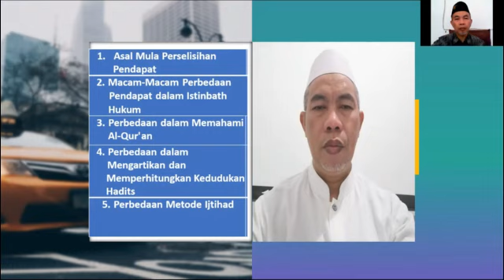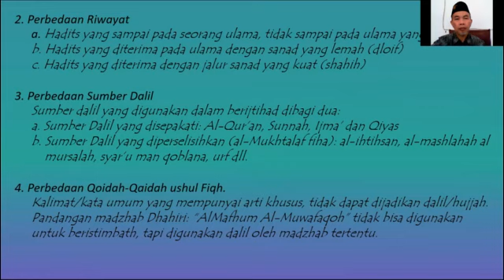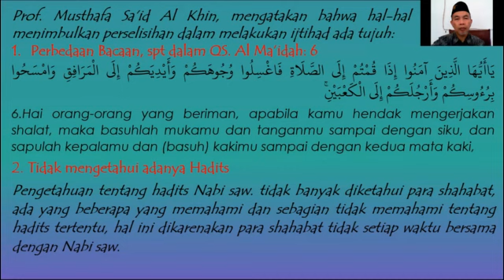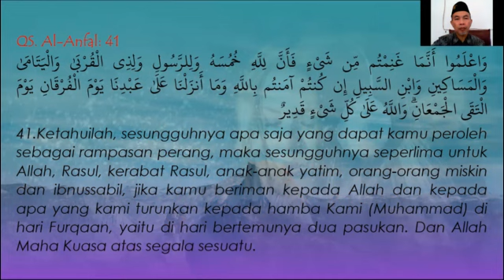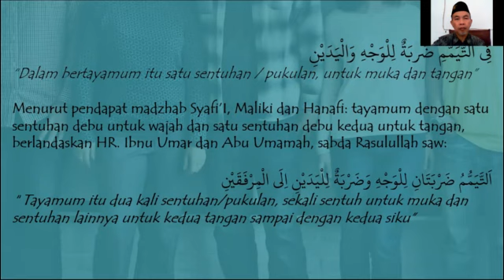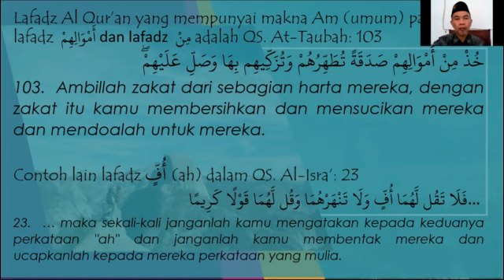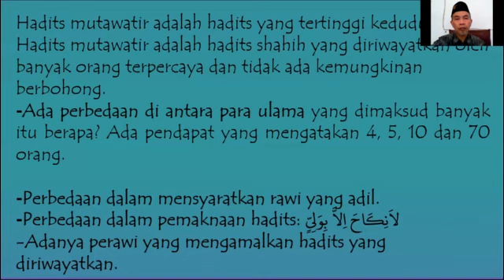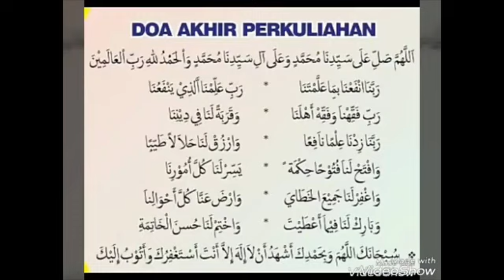PERTEMUAN ke 3 ASWAJA AN NAHDLIYAH NEW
Kerjakan soal yang ada diakhir tayangan dan dikumpulkan pertemuan Sabtu Depan.